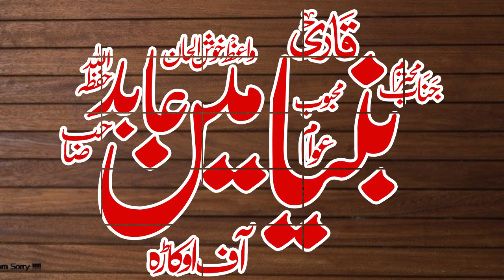Beautiful latest Bayan Molana Qari Binyamin abid latest bayan 2021 Makkah cd center